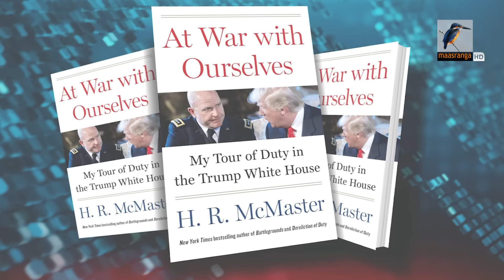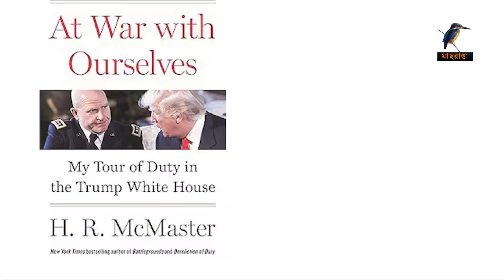মাস্টারমাইন্ড এরদোয়ানের জালে যেভাবে আটকে গিয়েছিল ট্রাম্প | Maasranga News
2 Bir Uttam Ziaur Rahman Road (New Airport Road)